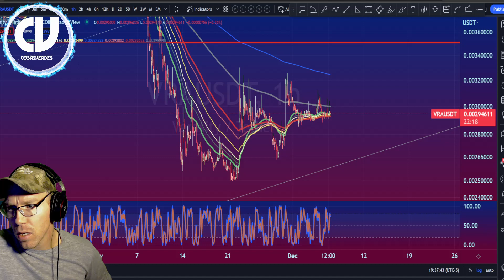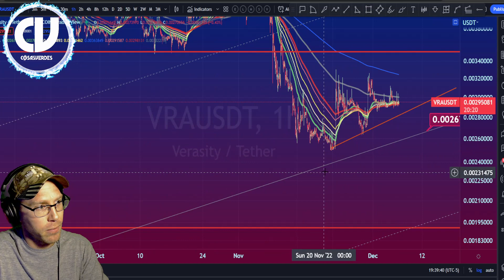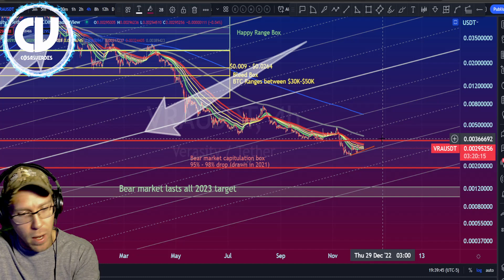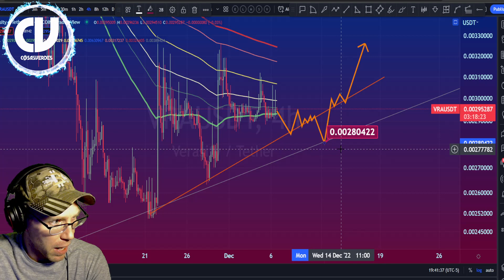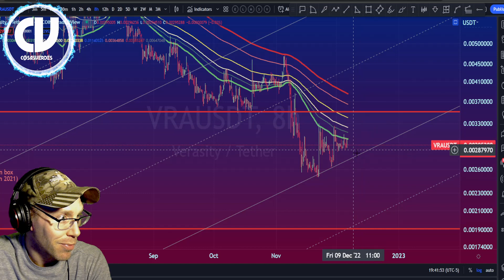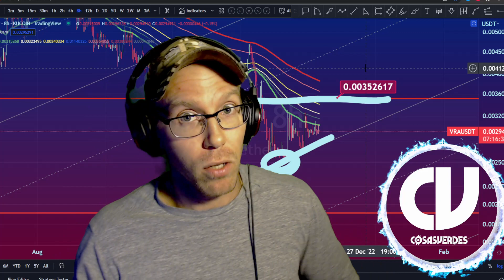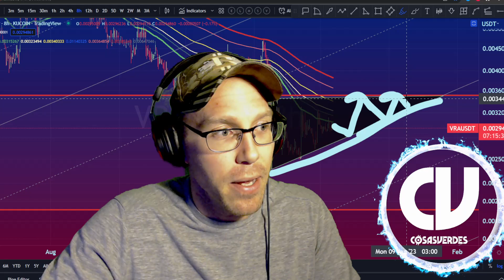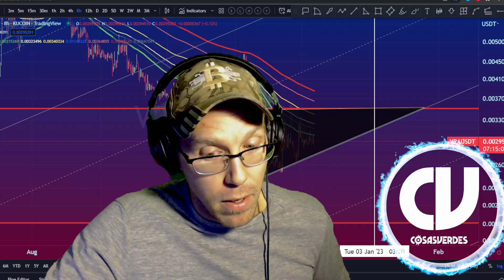VRA Verasity Crypto Price $0.00265 Bounce Would Trap VRA Price Into A Lo...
The Number 1 Verasity VRA Price Analysis Channel on the Internet. Step-by-Step analysis for you to copy on your own chart. Follow along! Origin Line is the next target down $0.00265 if this line breaks.

●▬▬▬▬ YOUR CRYPTO HOME, SCHOOL, AND HANGOUT ▬▬▬▬●

How to buy Verasity
How to trade Versaity
Verasity Price Prediction 2023, BTC Price Prediction 2023
Verasity News Today, VRA Analysis, VRA Price Analysis, Verasity Live
Altcoin Season 2023, Altcoin Gems 2023, Altcoin Gems Ready To Explode In 2023, Altcoin News Today, Altcoin Daily, Altcoin Trading For Beginners